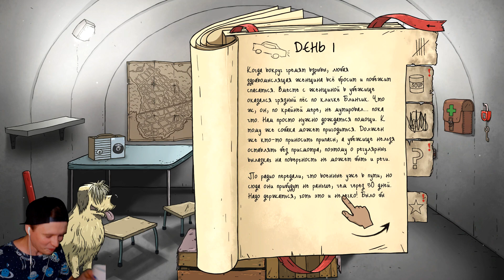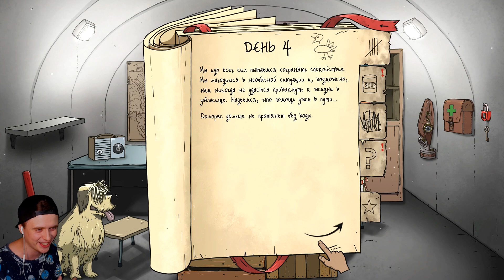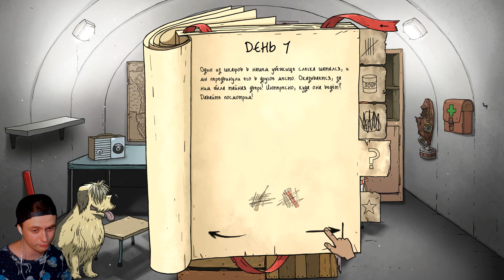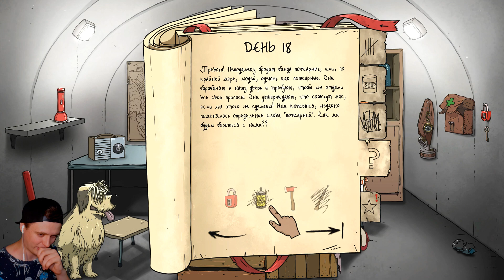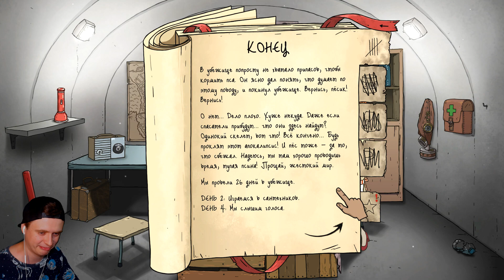🐕 НОВЫЙ ПЕС В УБЕЖИЩЕ! ☣️ ► 60 Seconds Reatomized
Это прохождение 60 seconds reatomized на русском (walkthrough) 1080p full hd 60 fps - Часть 6 серия 6